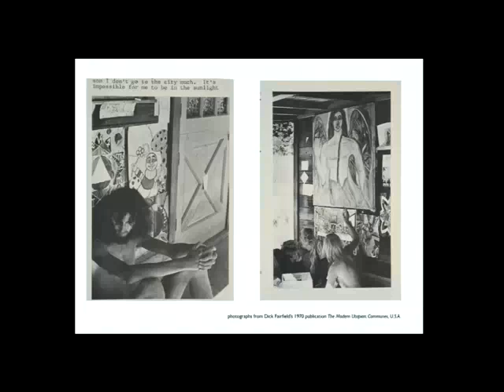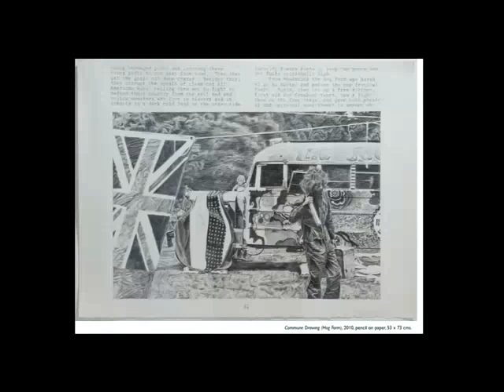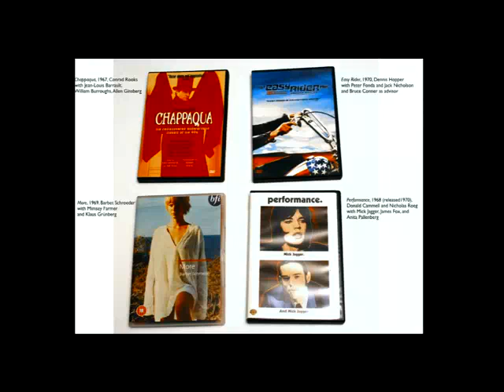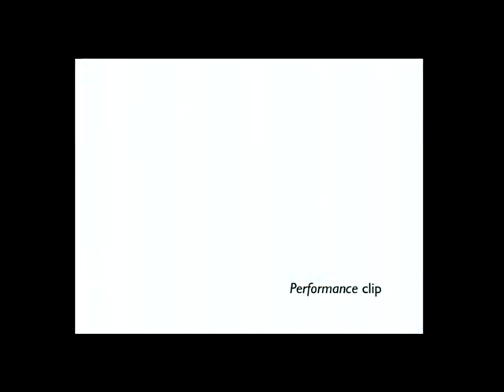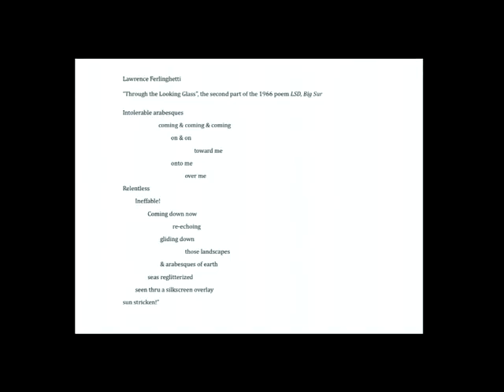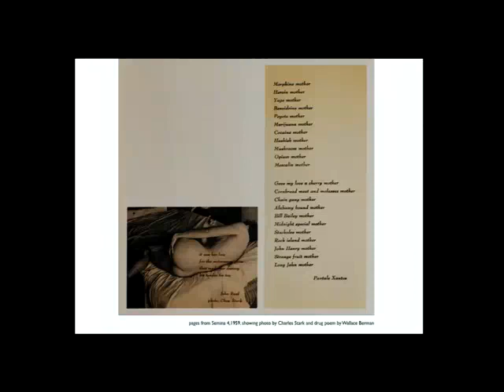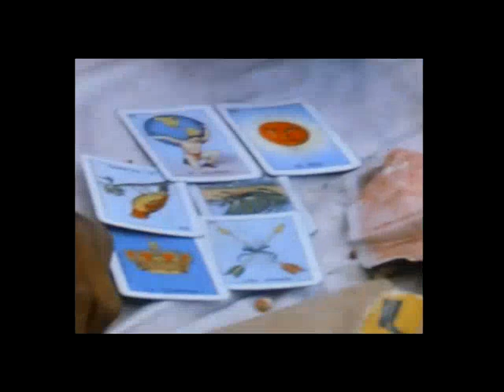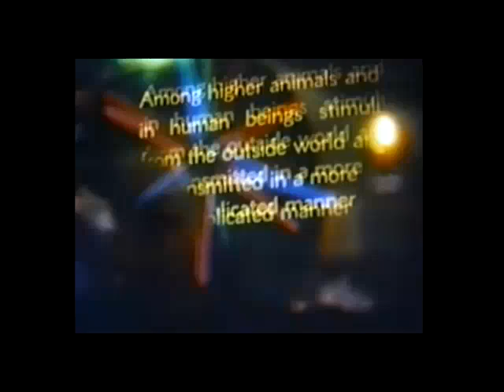Mark Harris, Slade Contemporary Art Lecture Series 2010-11